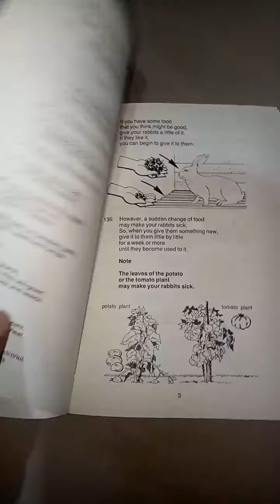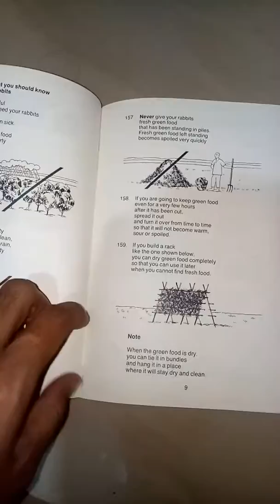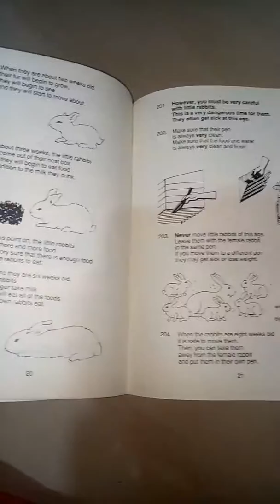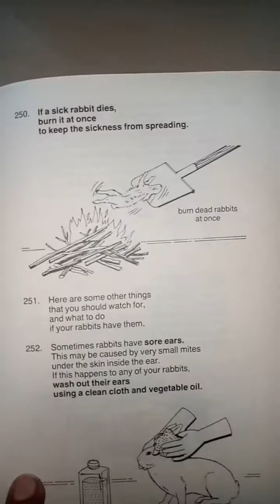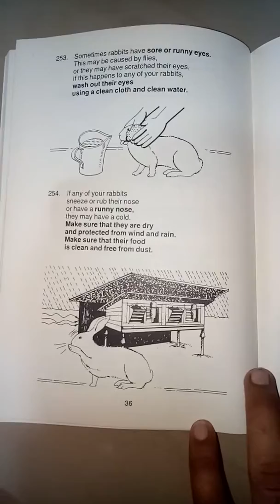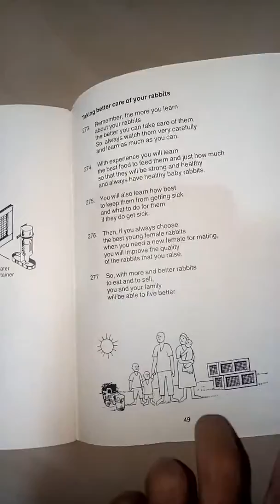Brief history and complete details about rabbit farming 9740855942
Mysore, Tirumakudalu Narasipura, Nanjangud,Heggadadevanakote, Hunsur,Piriyapatna, Krishnarajanagara  Yelandur, Gundlupet, Chamarajanagar,Kollegal, Hanur